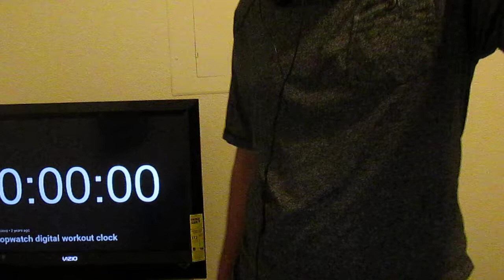Kono Yo no Hate de Koi wo Utau Shoujo YU NO (この世の果てで恋を唄う少女YU-NO) Episode 10 Live Reaction!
Aside from a hiccup in this episode, it was good overall.